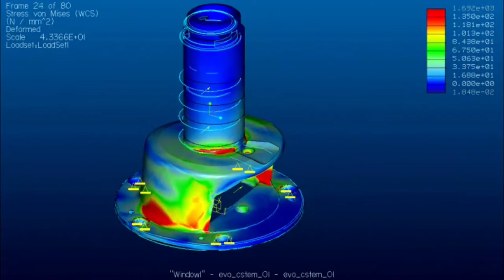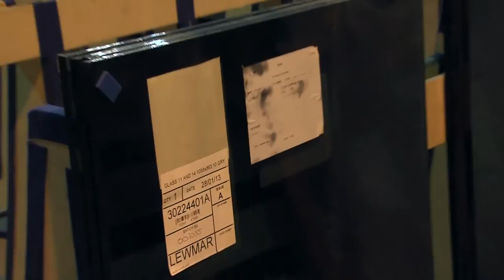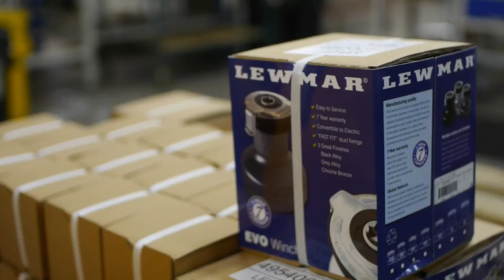Lewmar Factory Tour